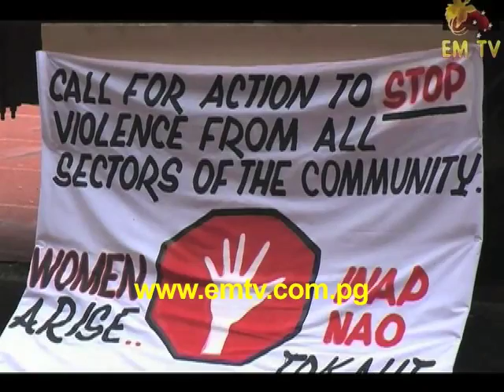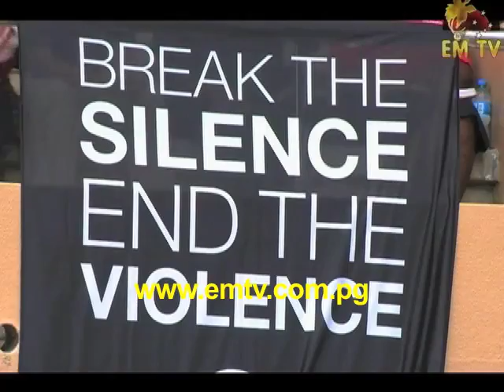Women protest over Violence Against Women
Hundreds of women gathered at the Sir Ignatius Kilage stadium in Lae yesterday demanding an end to violence against women.